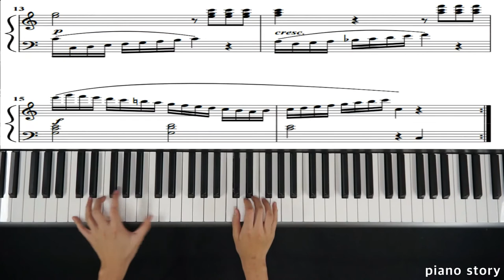Czerny100 no.34 piano story (Duet) , piano 체르니100 no.34 피아노스토리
체르니 34번 메트로놈 144로 연주하였습니다
이동영상들로 인하여 즐거운 피아노 연주에 도움이 되시기를 바랍니다

아이들이 같이 치는 연탄곡을 너무나 좋아합니다피아노 듀엣 연주를 위하여 이동영상들로 인하여 즐거운 피아노 연주에 도움이되시기를 바랍니다